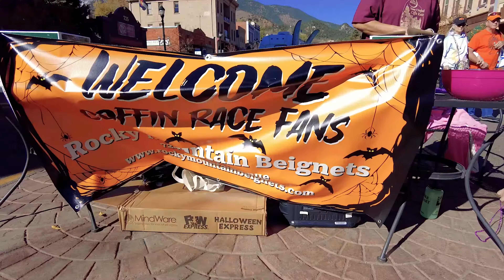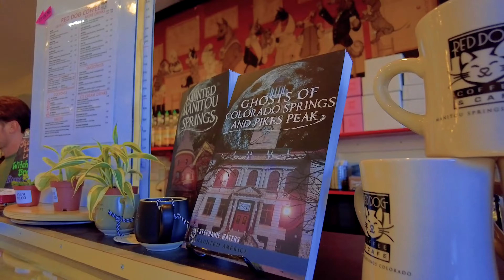Emma Crawford Coffin Races & Festival 2022 | Manitou Springs, CO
Enjoy this footage from the 2022 Emma Crawford Coffin Races & Festival, in Manitou Springs on October 29th, 2022! If you see yourself, give a shout in the comments!

🎥 Camera: DJI Pocket 2, 60fps

🏡 INTERESTED IN MOVING TO COLORADO SPRINGS? 🏡
Colorado Springs is an incredible place to live! I am more than happy to answer any questions you may have about moving to this beautiful city.

DAVID BERG-JOHNSEN
KELLER WILLIAMS® Clients' Choice Realty

Each Keller Williams office is independently owned and operated. Keller Williams Realty, Inc. is an Equal Opportunity Employer and supports the Fair Housing Act.